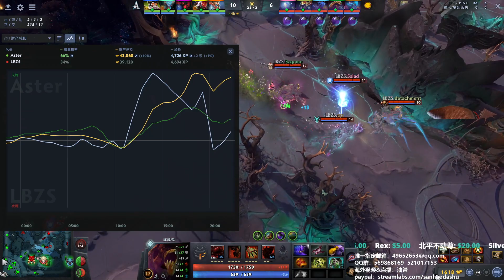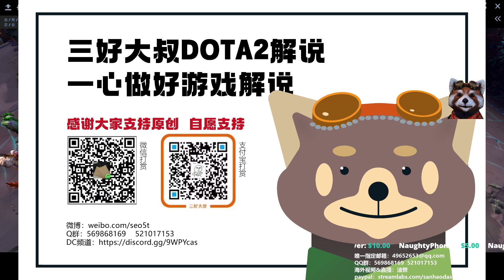【三好大叔Dota2】Aster vs LBZS P1 2022DPC#1 中国区